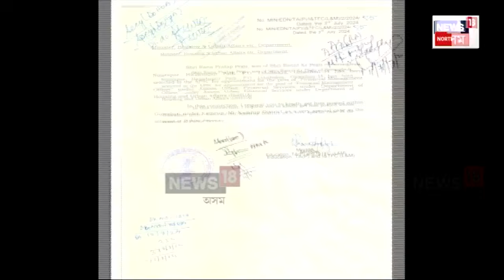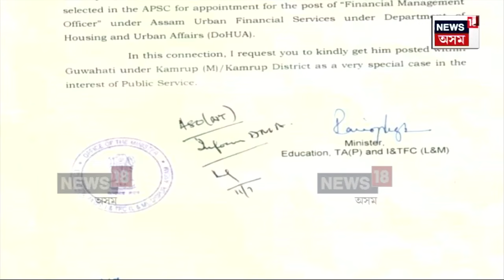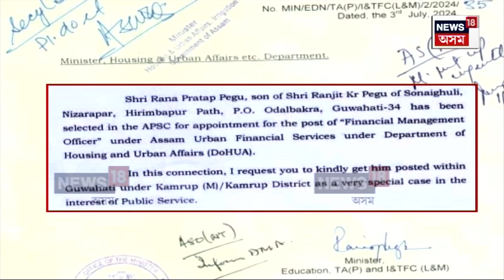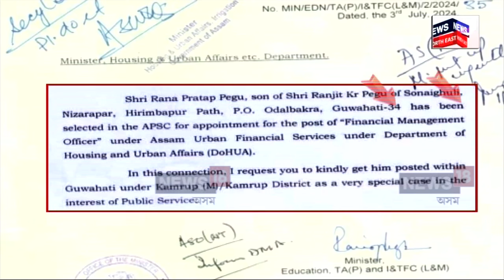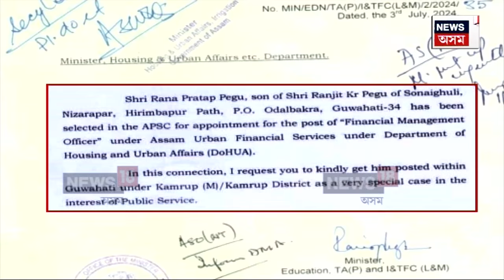Ranoj Pegu | মন্ত্ৰীৰ চুপাৰিছত পচন্দৰ পোষ্টিং পায় নৱনিযুক্ত বিষয়াই! এখন পত্ৰই উদঙালে এই কথা | N18V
লগতে চাওঁক দিনটোৰ বহু গুৰুত্বপূৰ্ণ খবৰ |